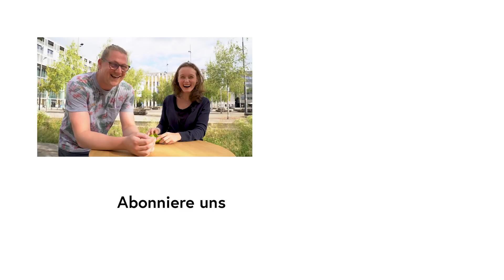Was zur Hölle ist das denn? Die 105. Folge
Unser Sortiment wächst unaufhörlich. Bei einigen Produkten weisst du auch beim dritten Mal Hinsehen nicht genau, was du eigentlich vor dir hast. Heute die 104. Folge

Wir lassen verschiedene Menschen raten, was zur Hölle dieses Ding sein könnte. Aber hört und seht selbst!